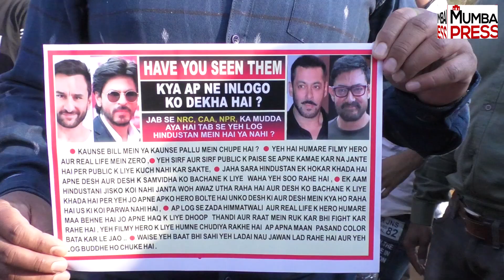Mumbai Azad Maidan Mein CAA Aur NRC Ke Virodh Mein Mahamorcha | Mumbai Press